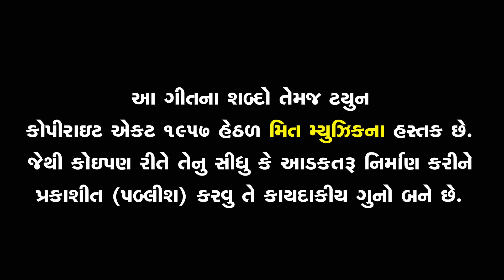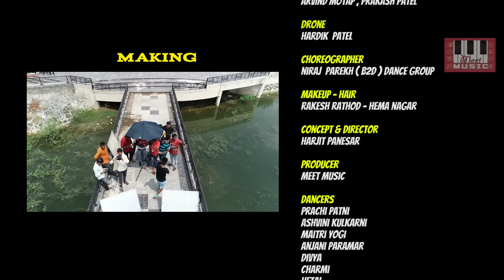KAJAL DODIYA | Photo Tari Joine | Ravi-Rahul | Harjit Panesar | HD Video| Kajal Dodiya New Song 2020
Song : Photo Tari Joine
Singer: Kajal Dodiya
Lyrics: Harjit Panesar
Artist: Sunny Khatri, Jinal Raval
Choreographer: Niraj Parikh (B2D) Dance Group
Editor: Shailesh Thakor
D.O.P: Arvind Motap, Prakash Patel
Drone: Hardik Patel
Makeup-Hair: Rakesh Rathod, Hema Nagar
Spl Thanks: Durga Oza, Rakeshbhai, Dipakbhai
Concept-Director: Harjit Panesar
Language: Gujarati
Music Label: Meet Music
© All Copyrights Reserved: Meet Music